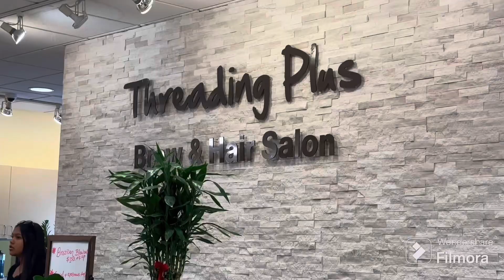NELLA “A” FILMZ PRESENTS: DAY B-4 CRYSTYLE HOLLYWOOD SOUL ACTRESS BIRTHDAY & 2 DAYS B-4 EASTER….